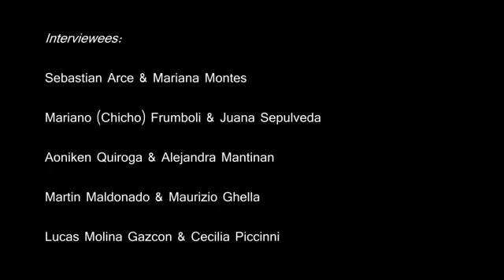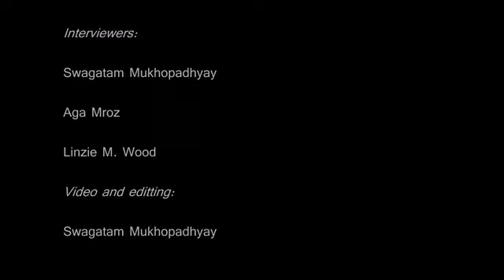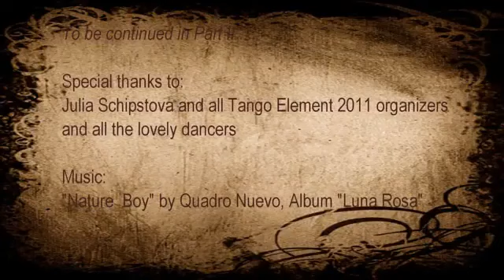Bir Maestro dansa davet edeceği kişide ne gibi özellikler arar?